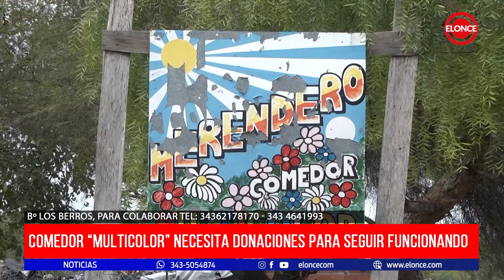Comedor "Multicolor" necesita donaciones para seguir funcionando